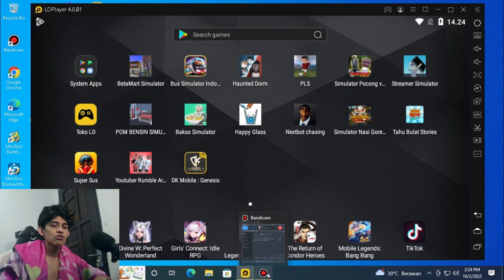GAME BARU BUATAN INDONESIA TAPI... - Youtuber Rumble Arena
youtuber rumble arena game buatan kajew developer. kenapa gamenya gak bisa mukul :( sedih banget padahal seru nih game kayanya.